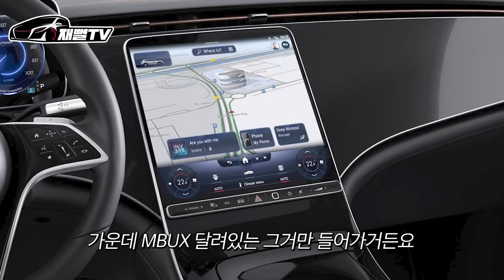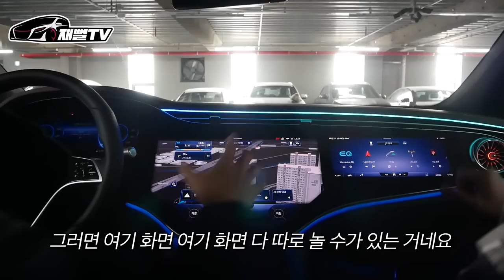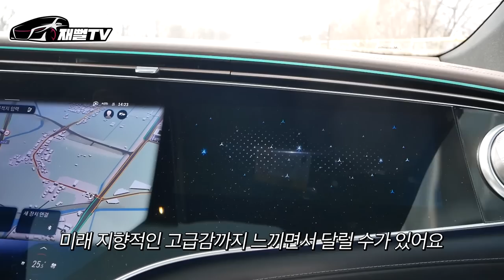제 다음차는 이겁니다! 벤츠가 작정하고 만든 EQS SUV 580 국내 최초 시승기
EQS 세단은 별로 어울리지 않을 정도입니다... 이번 SUV는 역대급인 다음 거대 전기 SUV는 이차로 하고 싶어하는 자동차 출연, 광고문의 - (연락처를 남겨주세요)
인스타그램 재밌죠 유지 - www .justfit-fitness.com (강남구)